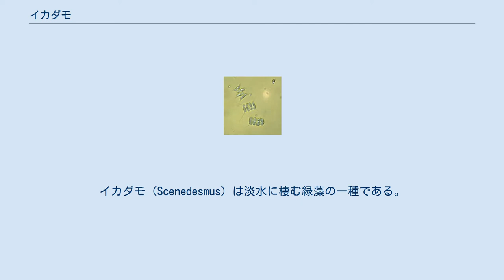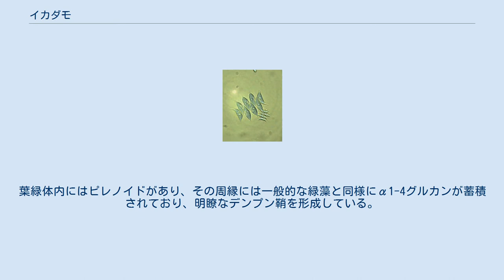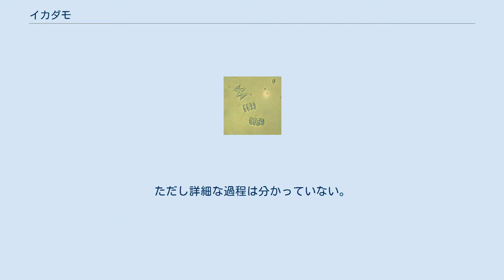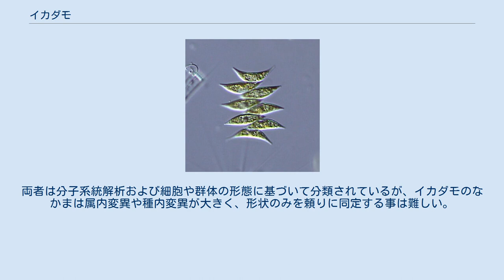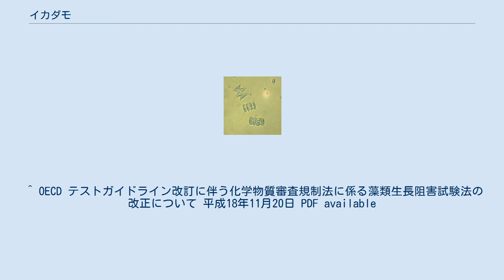イカダモ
イカダモ（Scenedesmus）は淡水に棲む緑藻の一種である。
複数の細胞が一列に連なった定数群体を形成しており、その形状をいかだに見立ててこの名が付けられた。
水田や池、沼などに広く見られるほか、土壌にも生息する。
群体はクンショウモほど大型ではないが、運動性が無く観察しやすいことから教材としても用いられる。
 2000年にイカダモ属は改編されており、「イカダモ」と呼ばれている種の大半は既にイカダモ属ではない。
特に、群体の両端の細胞が弓なりの棘を持つ典型的な形状の種はデスモデスムス属（Desmodesmus）へ移された。
従って2008年現在、「イカダモ」の名はこれらの属に含まれる種の総称となっている。
 複数の細胞が定数群体を形成する。
細胞数は 2n（n=0-5）であり、4-8細胞の群体が良く見られる。
n=0、つまり群体を形成しない単細胞の個体も稀に出現する。
4群体の全長は普通数十μm。
イカダモ属では細胞が一列ないしは交互に二列並んだ群体を作る。
デスモデスムス属の群体は細胞が直列に配列し、群体の両端の細胞は時に発達した棘を持つ。
細胞が二列になることは稀である。
 いずれの属も細胞は細胞壁で接着し、互いの位置は変化しない。
また、細胞外多糖を分泌して群体全体が寒天質に包まれる（パルメラ状群体、パルメロイド）ことがある。
群体を構成する細胞は鞭毛を持たず、運動性はない。
 イカダモ属の細胞は楕円形から餃子型、弓形である。
細胞壁はクンショウモと同様に二層性で、内側はセルロース繊維、外側はスポロポレニン（脂質とフェノールの誘導体からなる強靭な樹脂。花粉の外壁の主成分）性である。
デスモデスムス属も細胞壁の構造は同じであるが、群体形状の違いにより個々の細胞形状が微妙に異なる。
また、デスモデスムス属は細胞壁の表面に様々な形状の凹凸を持つ。
この構造は光学顕微鏡では見えず、観察には走査型電子顕微鏡が必要である。
 両属とも細胞核は通常1つ、成熟した個体では多核である。
細胞内には葉緑体を1つ持ち、細胞膜に沿うように配置されている。
含まれる光合成色素はクロロフィル a/b である。
葉緑体内にはピレノイドがあり、その周縁には一般的な緑藻と同様にα1-4グルカンが蓄積されており、明瞭なデンプン鞘を形成している。
 生殖過程はイカダモ属とデスモデスムス属で共通であり、いずれも無性生殖と有性生殖の両方が知られる。
無性生殖時には各細胞が細胞壁内で細胞分裂を行い、娘細胞を生じる。
この娘細胞群が親細胞から離れて配列し、新たな群体を形成する。
有性生殖の際には配偶子が形成され、同形配偶子接合を行う。
ただし詳細な過程は分かっていない。
 前述の通り、イカダモの分類体系は2000年に大きく変更された。
元々「デスモデスムス」（Desmodesmus）は1926年にイカダモ属の亜属として設立されたものであったが、2000年の Hedgewald らの論文によって別属として分離された。
同時に、それまでイカダモ属（Scenedesmus）であった種の大部分がデスモデスムス属に移された。
両者は分子系統解析および細胞や群体の形態に基づいて分類されているが、イカダモのなかまは属内変異や種内変異が大きく、形状のみを頼りに同定する事は難しい。
またイカダモ属のうち、細胞が大きく湾曲した弓形の種（S. acumunatus など）は、さらにアクトデスムス属（Acutodesmus）として別属に分類される場合もある。
 Scenedesmus acuminatus Desmodesmus brasiliensis 上：Scenedesmus sp. 中・下：Desmodesmus quadricanda 化学物質の審査及び製造等の規制に関する法律の第4条第1項の規定に基づく新規化学物質の審査では生物への影響調査が要求されているが、これに関する経済協力開発機構（OECD）のガイドラインにおいて、イカダモの一種である Desmodesmus subspicatus の使用が許可されている。
一般にイカダモは培養が容易で増殖速度が大きいことから、水中の過剰な栄養塩の除去や、養殖淡水魚の餌としても利用されている。
 ^ OECD テストガイドライン改訂に伴う化学物質審査規制法に係る藻類生長阻害試験法の改正について 平成18年11月20日 PDF available